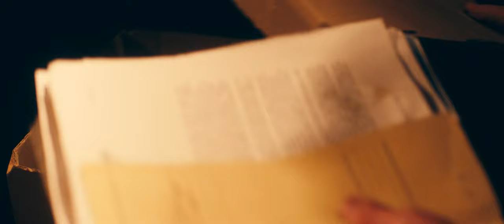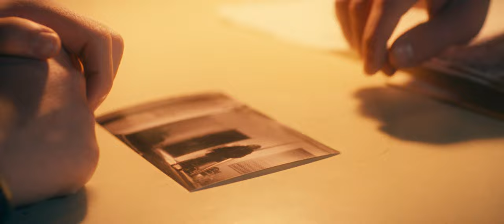Raw Sienna - Come A Little Closer (Official Video)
Our new single "Come A Little Closer" out now!

MUSIC VIDEO
Featuring Artur Steinke and Maja Wilker

Director - Luca Fierravanti
Cinematography - Noah Fierravanti
Assistant Camera - Maren Rosenberger
Gaffer - David Erhardt
Set Design - Leonie Faller
BTS & Assistent Director - Vanessa Jörger

LYRICS
Please myself,
Keep me in the water
Treat me like your daughter,
Treat me like your son
Tell yourself,
I would't cross the border
Try to keep the order,
In no mans land

I'm hiding behind walls
To keep it safe

Talk a little slower
Tell me about your life
(about your life)

Try to kill the leader
Don’t be a defender
Falling piece by piece
The pit seems Deep,
For someone without clarity,
I can‘t find the hurdels,
Hiding in the fog

Produced by: Stefan Walter & Jason Perry
Drum-Tec: Fred Michel

Written by:
-Fabian Sommerhalter
-Paul Wilker
-Luca Fierravanti
-Alexander Schorn
-Noah Fierravanti